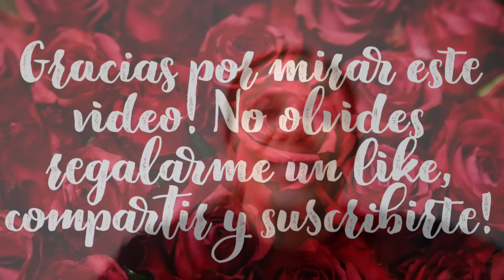MELANIE SORPRENDIO A BETTY CON ESTO!! PRIMER DIA DE CLASES